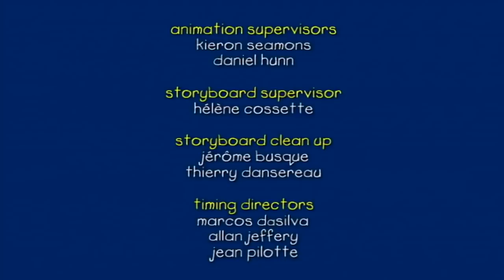Caillou and the Secret Room | Caillou Cartoon